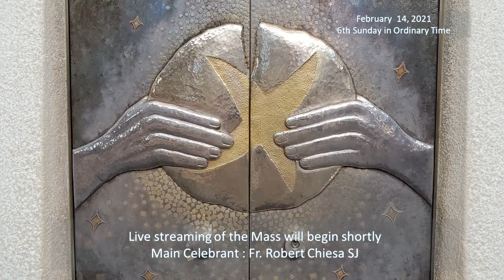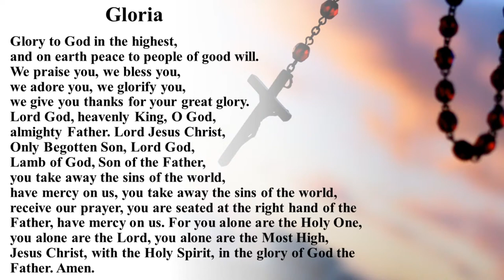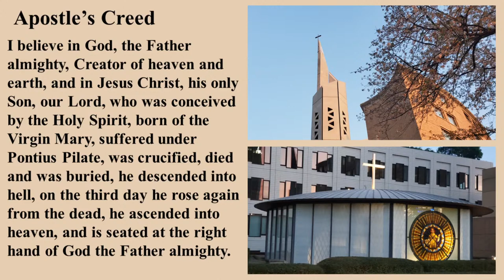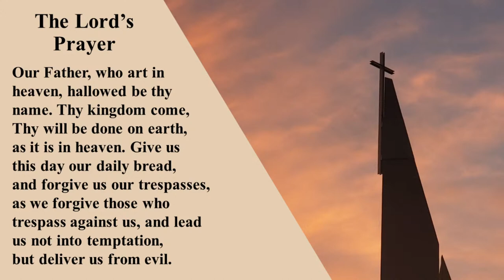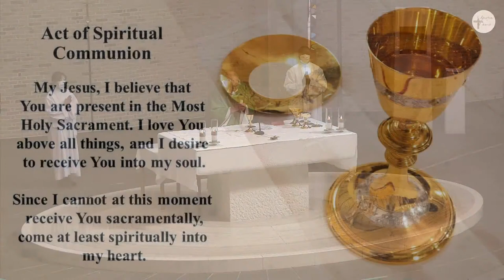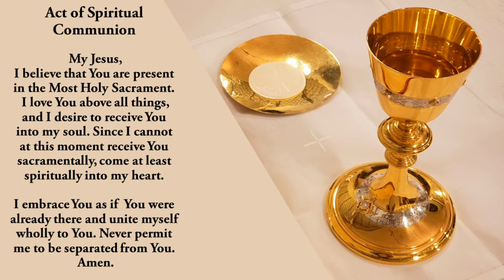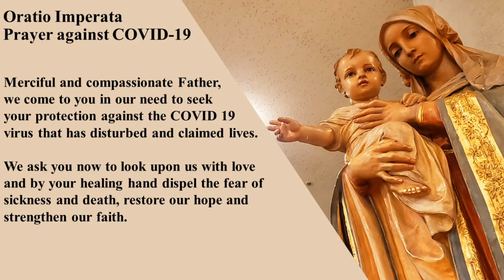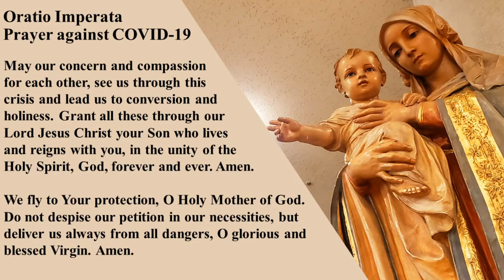14/02/2021, 12 PM, 6th Sunday in Ordinary Time, Sunday Mass Live Streaming - 12 noon (英語ミサ)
6th Sunday in Ordinary Time(Year B)
First Reading: Gen 3:16-19
Second Reading: 1Cor 10:31-11:1

Main Celebrants
12 PM Mass(Live-streamed): Fr. Robert Chiesa SJ
4:30 PM Mass: Fr. N.V. Thomas SJ

There will be two English Masses in the main church on every Sundays. The 12 noon Mass will be live-streamed. Those who are attending Mass in person at the main church are kindly requested to read the directives(in the on-line registration links below) before registering for Mass. On-line registration is required for attending in person for both the Masses.  You may register your names in the following links:

Those who attend the 12 noon Mass via online are invited to say the following Prayer of SPIRITUAL COMMUNION at the time of communion.

Amen.

Live streaming brought by:
St.John De Britto English Center
St.Ignatius Catholic Church, Kojimachi, Tokyo, JAPAN